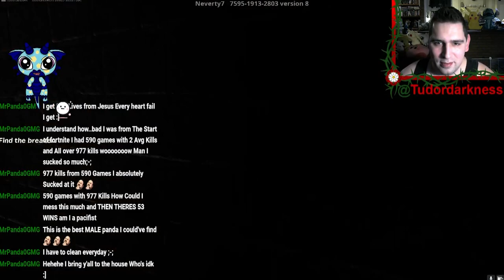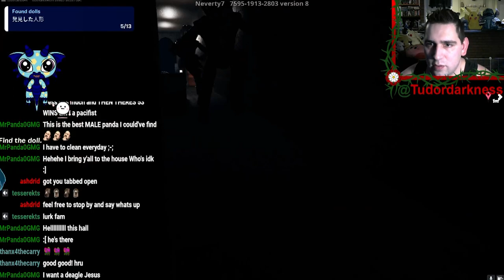THAT BLOODY DOLL KEPT CREEPING US OUT || FORTNITE HORROR